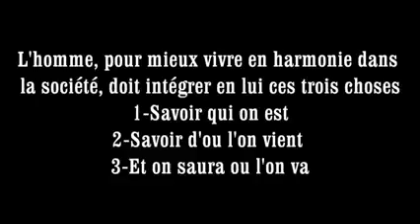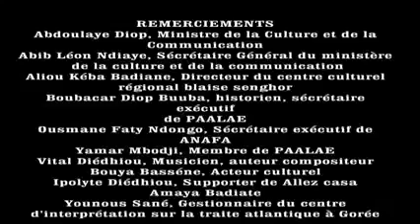L'origine et histoire des diollas (écoutez l'audio)